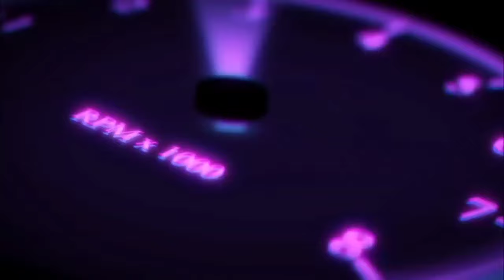💯THE ENERGY BETWEEN YOU TWO NEEDS TO SHIFT! THEY ABOUT TO DO SOMETHING UNEXPECTEDLY CAUSE ITS TIME